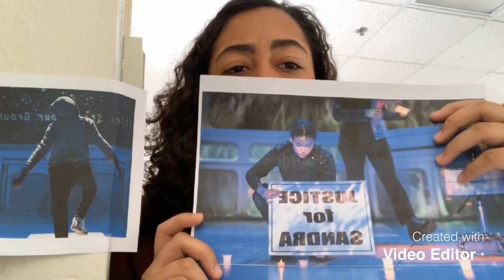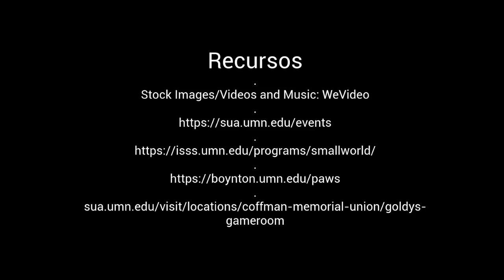El Entretenimiento/Actividades Culturales en La Universidad de Minnesota